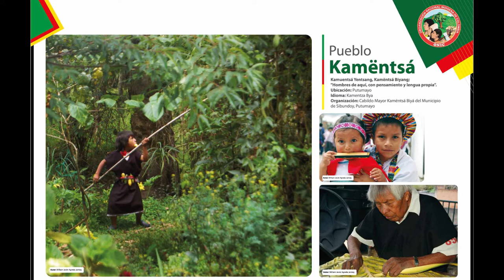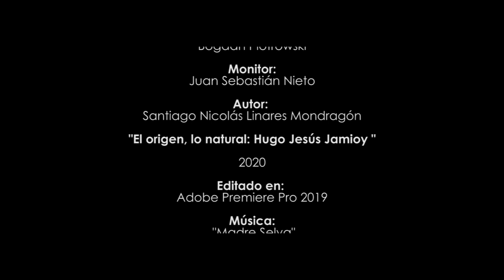El origen, lo natural: Hugo Jesús Jamioy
Literatura Colombiana Actual
Seminario de Pensamiento Crítico

Profesor titular:
Bogdan Piotrowski

Monitor:
Juan Sebastián Nieto

Autor:
Santiago Nicolás Linares Mondragón

2020

Bibliografía

• Selección de poemas – Hugo Jamioy Juagibioy. (2018).
• Hugo Jamioy Juagibioy. (2020).
• Hugo Jamioy Juagibioy. (2013).
• ONIC. (2020). [Image].
• GOV. (2020). (Image).
• Diàsporas. (2020). (Image).
• Panoramas. (2020). Palabra de los bordes que transita a través: la oralitura como posible apertura político-cultural [Image].
• Imagenes tomadas de Pixabay.com
• Imágenes tomadas de Flickr.com
• Bartelsman, F. (2018). De agua, viento y verdor [Image].
• Prosperidad social. (2016). [Image].

• ATL Innovacion. (2019). [Image].

• Artesanías de Colombia. (2017). Carnaval del Perdón [Image].
• Sochor, J. (2013). Kamentsa shaman [Image].